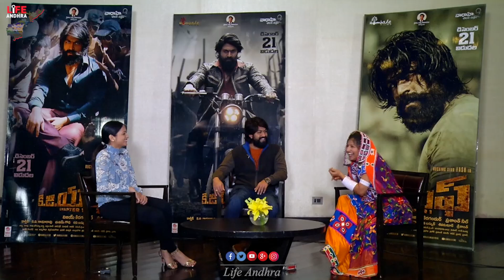KGF Hero Yash Super Fun with Mangli || KGF Movie Interview || Life Andhra TV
Watch here